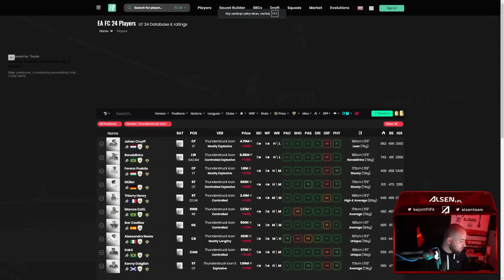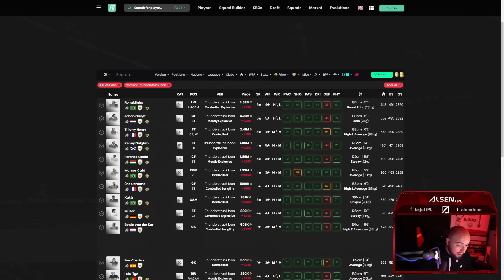PRZEPALIŁEM GULLITA 90 NA NOWEGO PICKA z IKONĄ - OTWORZYŁEM 7 TAKICH IKON!!!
A wy co trafiliście?!:)